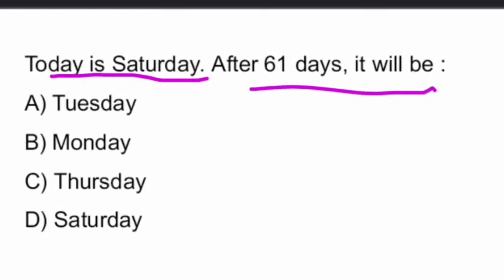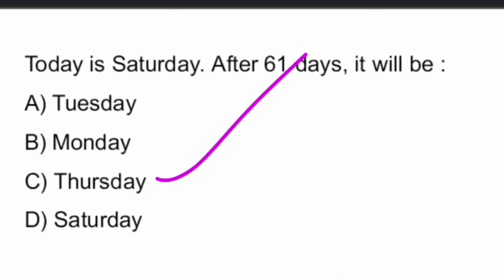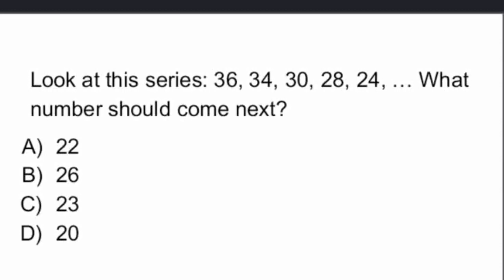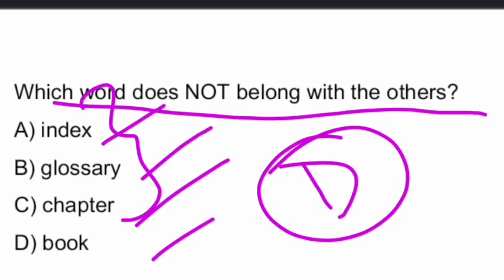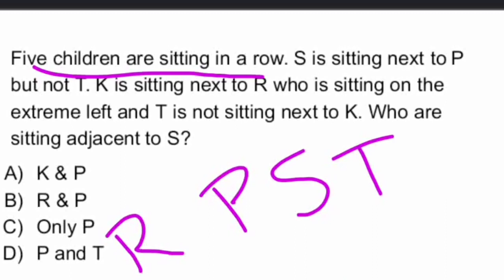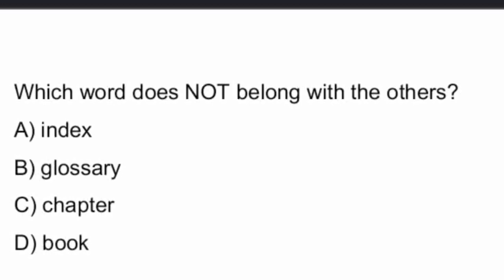Aptitude & Reasoning Problems Useful for the Competitive Examinations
@VidyaTv3 govtjobs jobs Aptitude & Reasoning Problems Useful for the Competitive Examinations